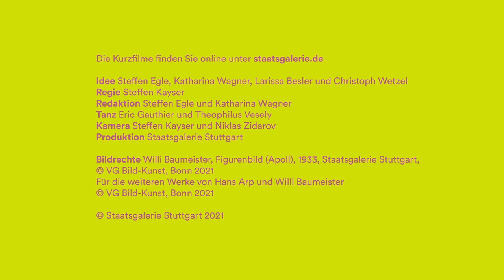Kunst trifft Kunst: Tanz. Eric Gauthier und Theophilus Vesely x Willi Baumeister, Figurenbild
Was passiert, wenn Tänzer auf ein Gemälde treffen? Oder Musiker auf Skulpturen? Oder Sprechkünstlerinnen sich den Museumsraum aneignen? Wir haben es ausprobiert: in unserer neuen Video-Reihe »Kunst trifft Kunst«. Jeweils zwei Kunstschaffende aus Stuttgart haben sich auf ein Rendezvous mit Kunstwerken in unserer Sammlung eingelassen. Wir haben die Duos mit der Kamera begleitet und die Begegnungen dokumentiert. Entstanden sind Kurzfilme, die eigenwillige, improvisierte und neuartige Zugänge zu unseren Werken bieten. Denn: Künstlerinnen und Künstler sehen anders. Und sie haben durch ihre eigene Kunst andere Möglichkeiten, über Kunst zu sprechen und zu reflektieren. Nicht zuletzt werden durch den performativen Zugang Bilder und Skulpturen auf jeweils ganz individuelle Weise lebendig.

Die Tänzer und Choreographen Eric Gauthier und Theophilus Vesely treffen in unserer neuen Folge »Kunst trifft Kunst« auf ein Werk von Willi Baumeister und übersetzen es in ihre Körpersprache. Wieviel Bewegung steckt in einem auf den ersten Blick statischen Bild?

Eric Gauthier ist ein kanadischer Tänzer und Choreograf. Er begann seine Ausbildung zum Tänzer in Kanada und trat danach in die Compagnie des Stuttgarter Balletts ein. 2002 wurde er dort zum Solotänzer ernannt. Nicht nur klassisches Ballett zählt zu seinem Repertoire, sondern auch zeitgenössischer Tanz. Eric Gauthier arbeitet außerdem als Choreograf und leitet seit 2007 die »Gauthier Dance«-Compagnie am Theaterhaus Stuttgart. Anlässlich der großen Schlemmer-Ausstellung hat er 2014 die Choreographie »Stiel, Stahl Schlemmer«.

Theophilus Vesely ist ein österreichischer Tänzer und Choreograph, der seit der Spielzeit 2016/17 bei »Gauthier Dance« tanzt. Vorher war er bereits in Augsburg engagiert, wo er mehrere Preise gewinnen konnte. Er ist Spezialist für technisch äußerst anspruchsvolle Stücke.

Kamera: Steffen Kayser und Niklas Zidarov
Copyright Staatsgalerie Stuttgart 2021